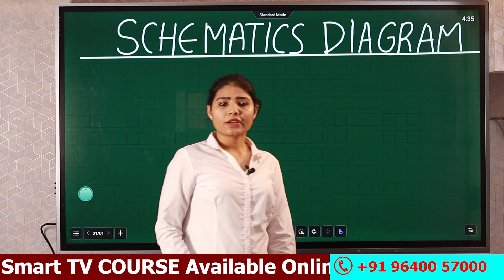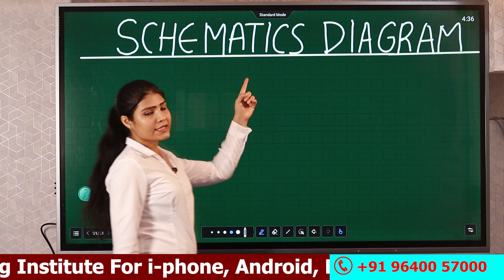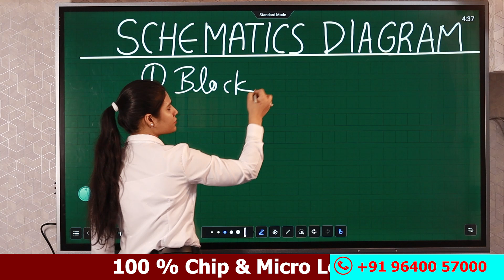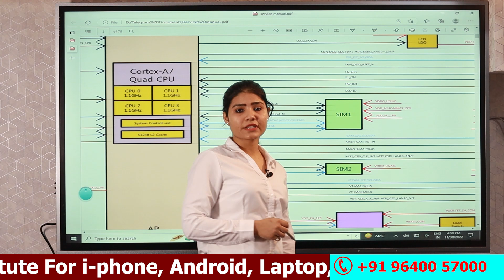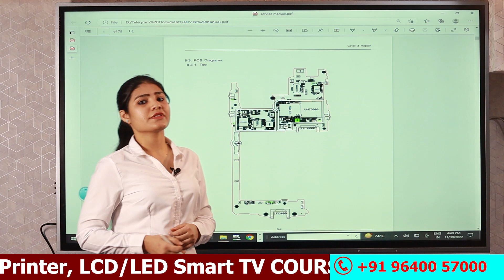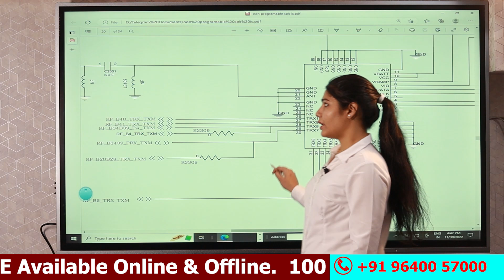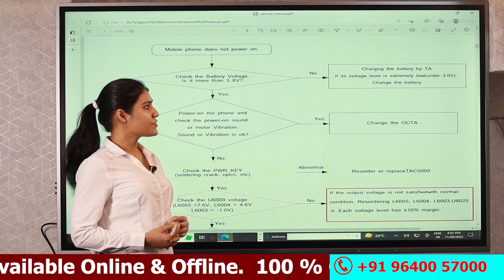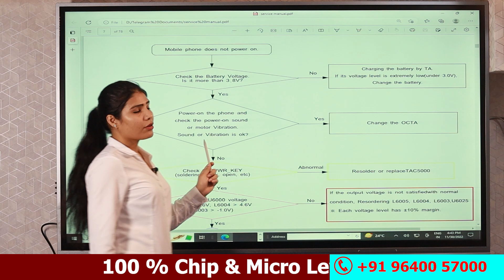Basic Class 4 👉 Schematic Digaram सीखें